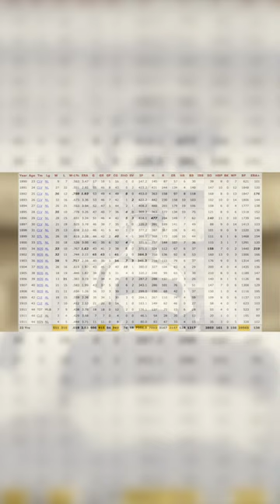Cy Young's Career was Insane!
The man, the myth, the legend - Cy Young.